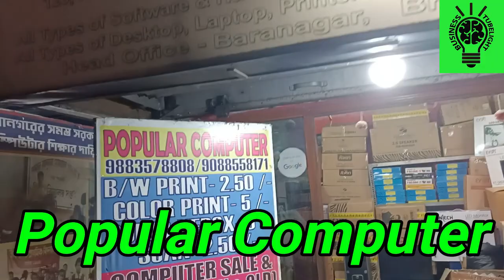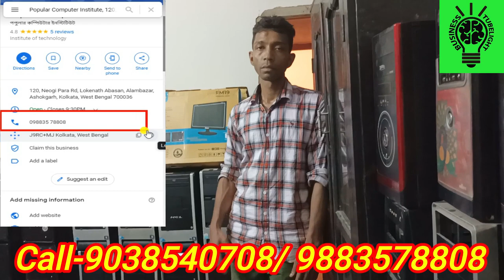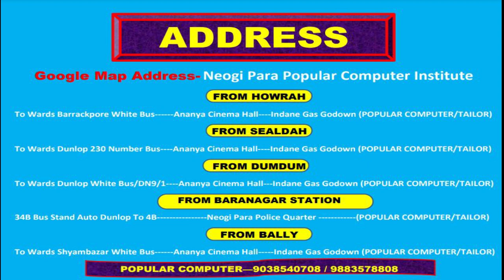সবথেকে সস্তায় কম্পিউটার Popular Computer | RAM 100/- only |Biggest offer